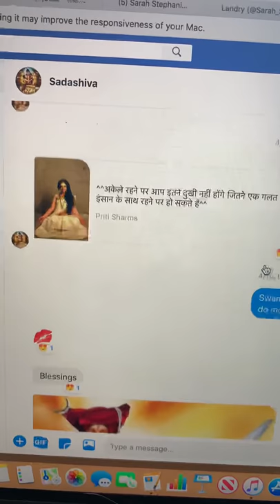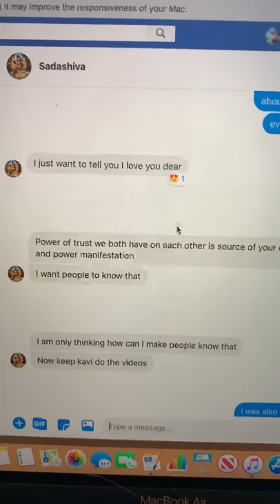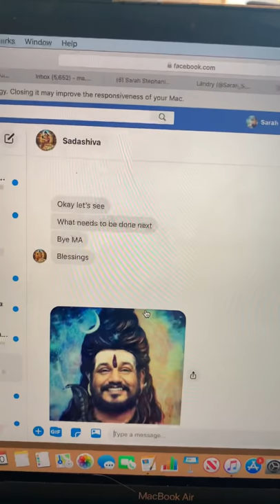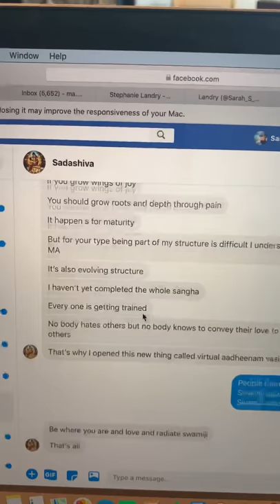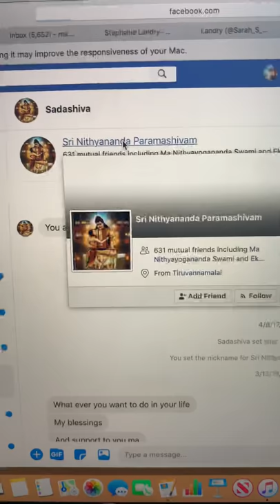Inbox messages from "Sri Nithyananda Paramashivam"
This video shows inbox messages sent to me by Nithyananda. Most of these are messages he sent while "love bombing" me, a tactic cult leaders use when they feel they are losing disciples. I shared some of his message screen shots on facebook and his disciples claim they are morphed pictures. Hope this clears that up! FULL VERSION